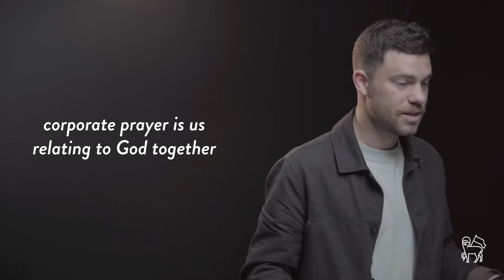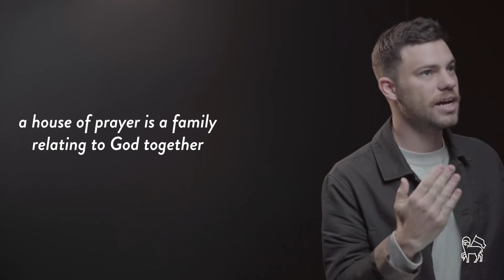What is prayer?